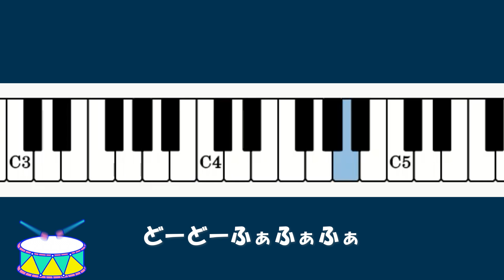【おおきなたいこ】ゆみ先生のピアノレッスン/どうよう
動画の上パートと動画の下パートに分かれて弾くことも可能です。
太鼓の音は「ど」や「ふぁ」ではなく工夫して好きな音を弾いてもいいですね！

クラッシック曲ヘンデルの「愉快な鍛冶屋」をスペインのリズムでアレンジしてみました。
０歳からの音楽教育「るるこどもスタジオ」

２歳からのおうち動画ピアノレッスン教材「ポンポン♪ぴあの」

３歳からの動画ピアノレッスン「ハロー♪ぴあの」

４歳からのるるオンラインこども音楽教室